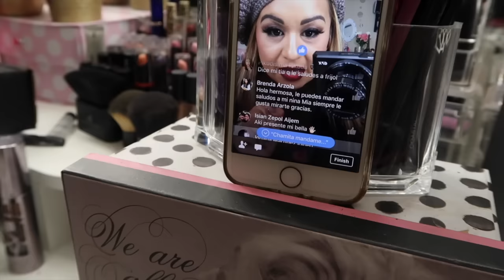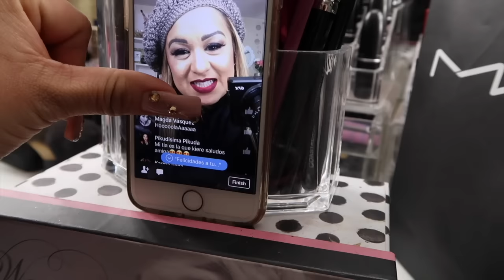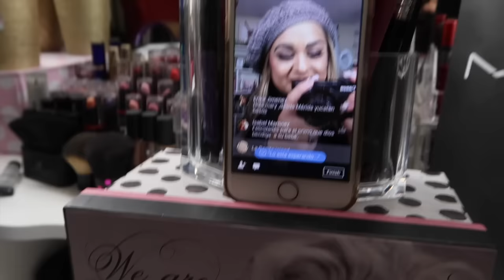VLOGMAS DIA#5 AHORA SI ME GUSTO MI CAMARA//CONOZCAN A MI SOBRINO//SALUDANDOLAS EN VIVO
pagina de fb MARYROUMAKEUP
Add me on Snapchat! Username: maryrouoviedo.h
Página official de fans Maryroumakeupfans